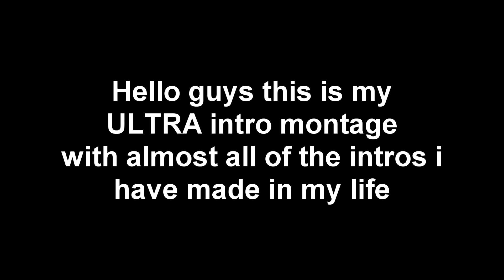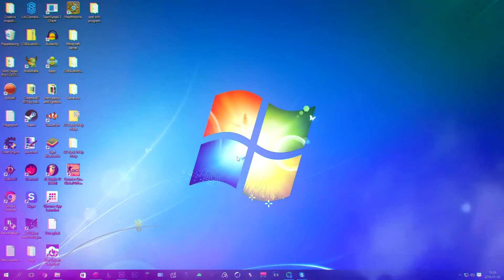Intro montage/ SUB TO MY NEW CHANNEL: ScarFace.